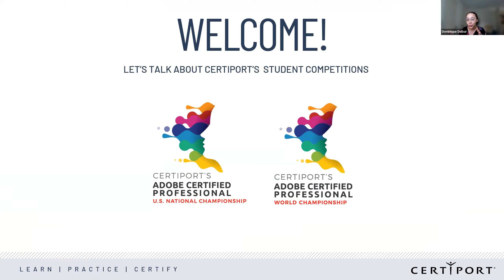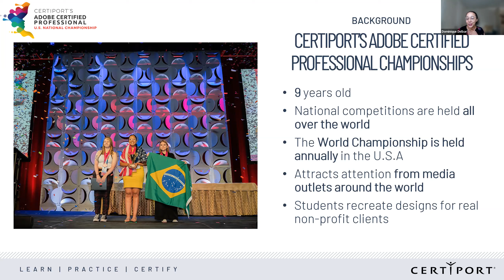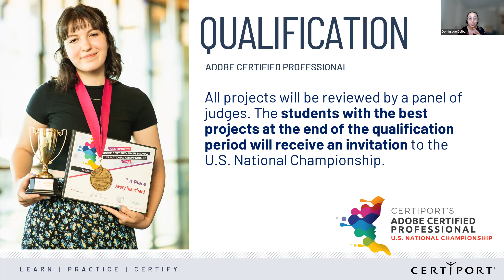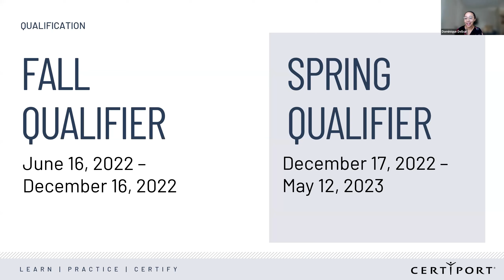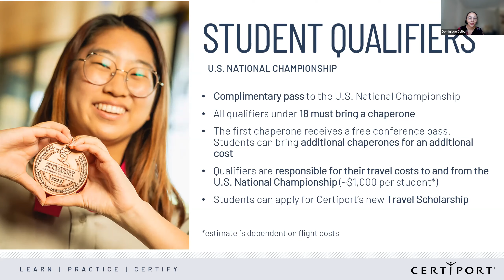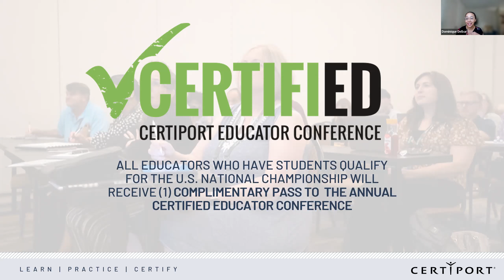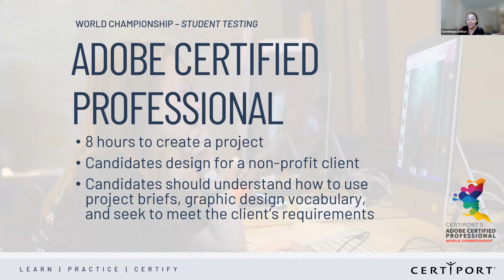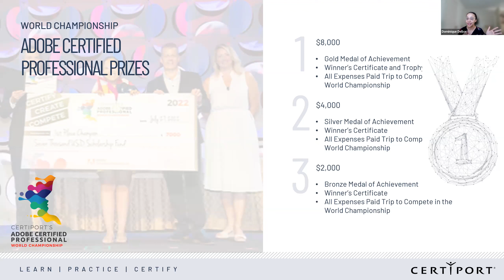Adobe Certified Professional Academy: Ask an Adobe Champion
Adobe Certified Professional Academy is an immersive online professional development experience for creative educators. Get exposed to the power of Certiport’s Adobe Certified Professional pathway, hear from past competitors about the Adobe Certified Professional World Championship, and get trained on how to level-up the skills you teach in your classroom.

For our final webinar, we dove headfirst into the Adobe Certified Professional Championship. Our team at Certiport went through all the details of how educators can get students involved. We were also be joined by Acquille Dunkley and Eliot Chang, two former Adobe US National Champions, who discussed their experiences at the competition, how the competition helped prepare them for their future careers, and how today’s students can prepare for this amazing opportunity.